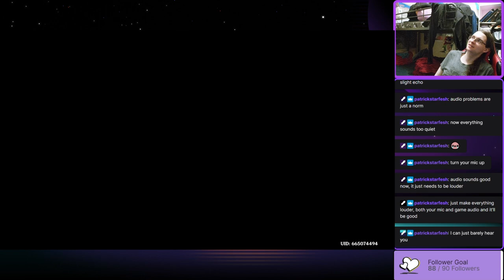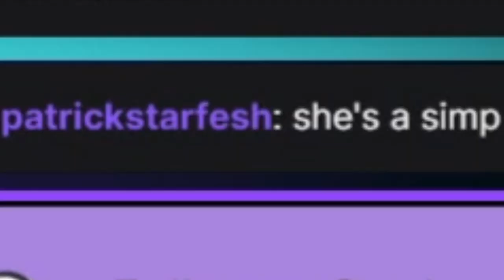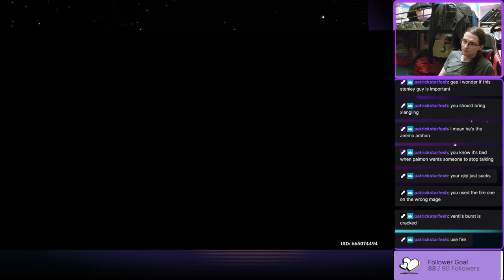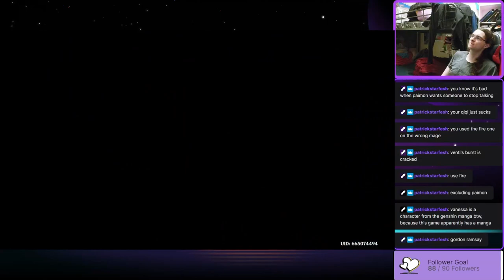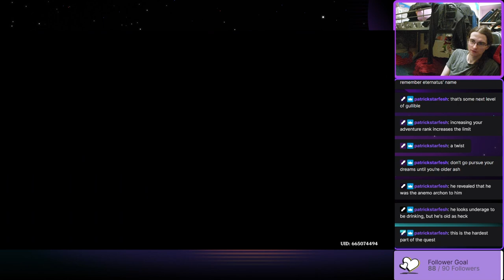WINDLESS LAND SAVIOUR OF SOULS VENTI ARRIVES! - Garnetzx's Genshin Impact Livestream Highlight #66